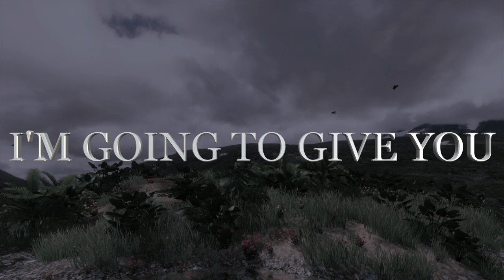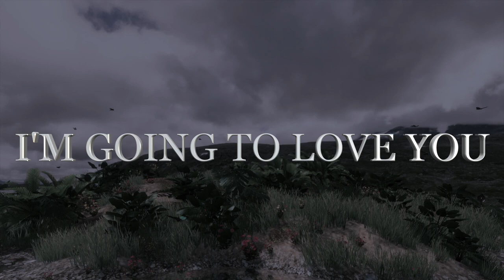Thousands of Love Poems for the Woman of my Dreams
By Sending these phrases of love, you are telling the person you love, I need you, I love you or I "Need you by my Side" I will Love you.And in the game of love dreams are possible...Thousands of Love Poems for the Woman of my Dreams